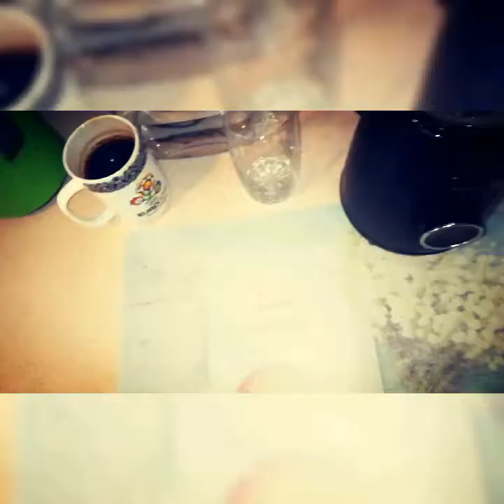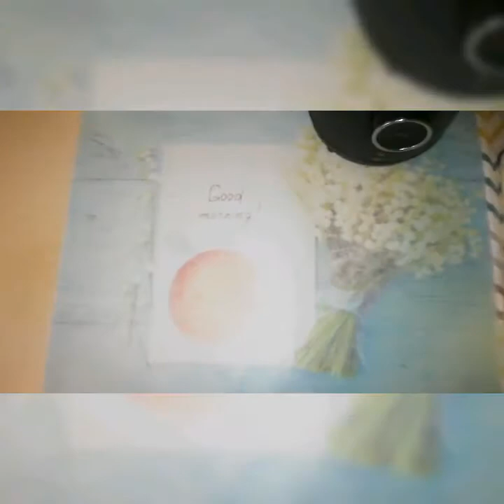Moje Latte czyli "GOTUJ Z TATUSIEM" odc 2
Zapraszam do nowego odcinka z serii "GOTUJ Z TATUSIEM" 😃mam dla Was bardzo prosty przepis na Cafe Latte☕... w sam raz na te upały 🌞